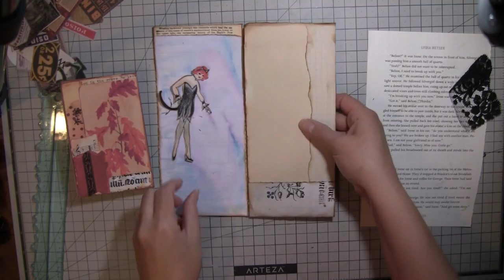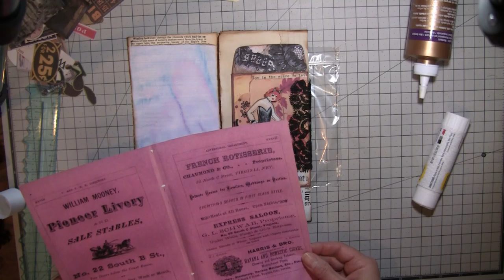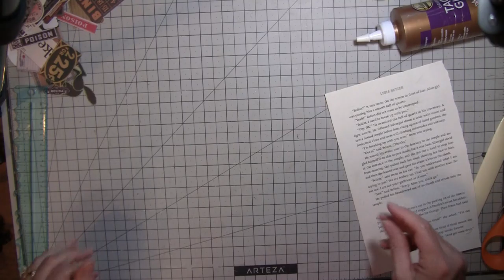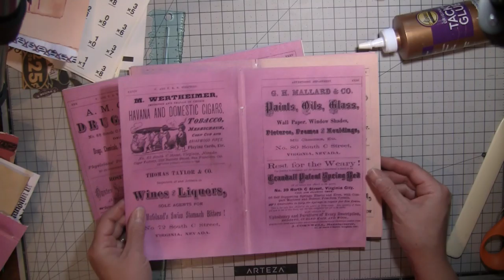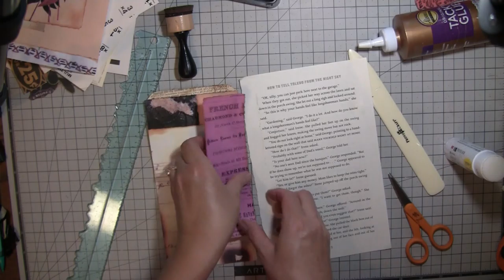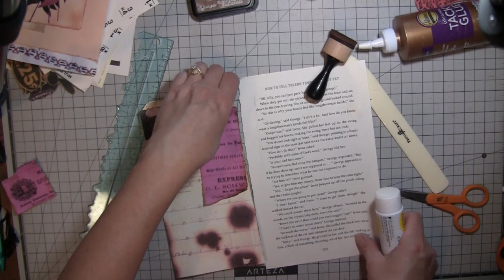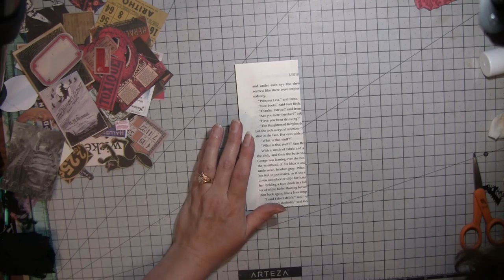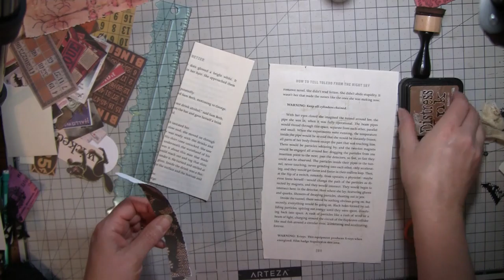Craft With Me: Part #4 9x12 Faux Front Envelope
In this video I am working on my 9x12 faux front envelope using my Spooky Times digi kit. Come on in and craft with me.
My Etsy

Spooky Times Digi